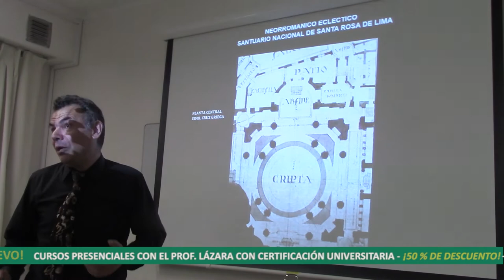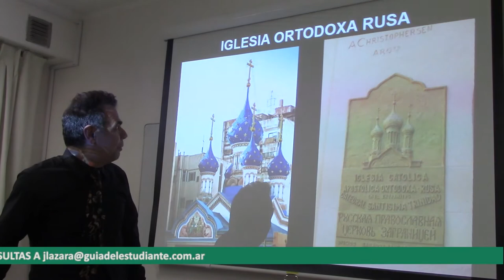224 ÚNICA IGLESIA NEOBIZANTINA CATÓLICA POR EL DR JUAN LAZARA